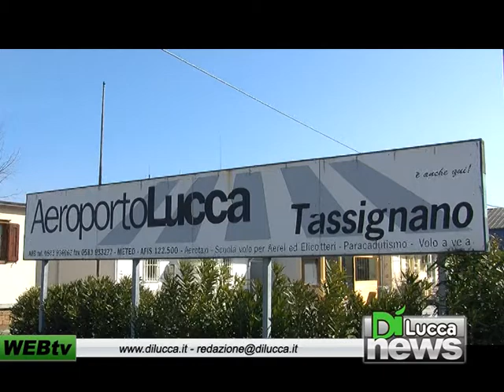Capannori - Gratuito per tutte le donne 15 minuti di volo - Dì News - 10 Marzo 2012